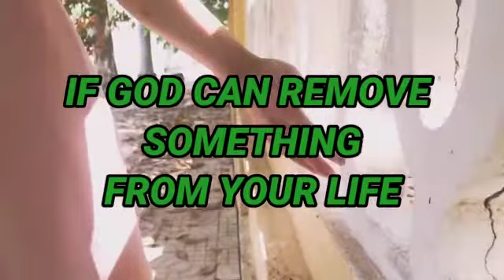Everything happens for a Reason - Be Positive - Reviving Quotezz..